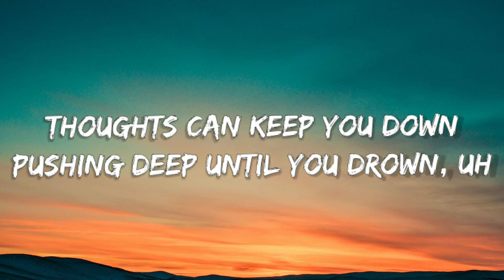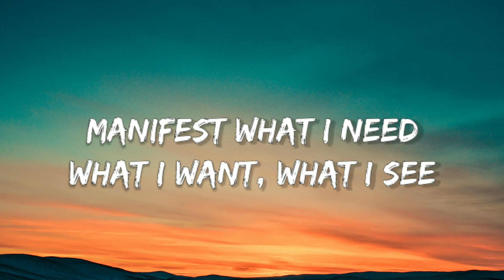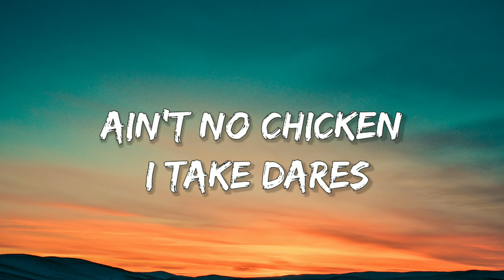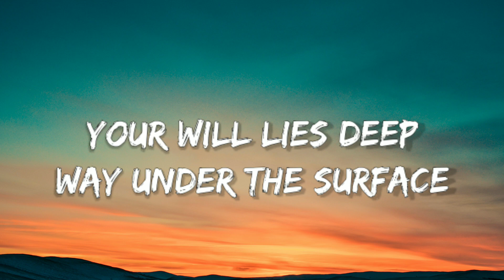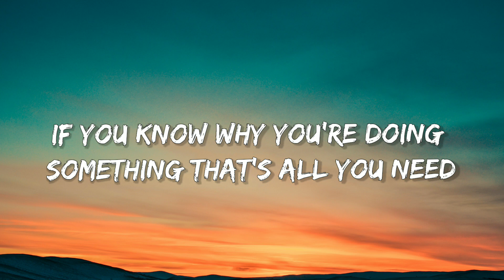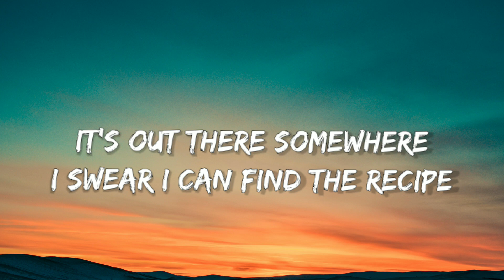NEFFEX - Purpose (Lyrics)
Lyrics "Purpose" by Neffex

Your will lies deep
Way under the surface
And like a fire needs coal in the furnace
This is your goal that makes it all worth it
This is your why that gives you your purpose

Yo (let's go)
Thoughts can keep you down
Pushing deep until you drown, uh
Or they can keep you up strong
Focused on the now
Uh
Glass half full or has been emptied out
Well that's all up to you
And your mind
Do you doubt
Anything, everything
Not a thing
Make my thoughts work for me
Manifest what I need
What I want, what I see
I could be anything
I attract all the things
That I see
I believe I'll achieve

As I breathe in and out
Again and again
I don't doubt
I sit and I plan
And I found out that I can execute
If I'm driven
If I listen, If I learn
All the wisdom
Read some books
Something written
Watch the best teach a system
I invest
Never hidden, I ain't scared
Ain't no chicken, I take dares
I'll be winning
You get back what your giving
Find the reason that your living
What your good at all your gifts and
What you love take a risk and
Find out what you've been missing
Yeah

And like a fire need coal in the furnace

Purpose is better than any drug you could ever think
If you know why you're doing something
That's all you need
I wake up ready for the day
Because I believe
In everything that I'm doing
Like it was meant to be
I get fixated
And captivated on learning things
Don't hesitate to ask questions
The answer that I need
It's out there somewhere
I swear I can find the recipe
By testing, learning
And turning into a better me